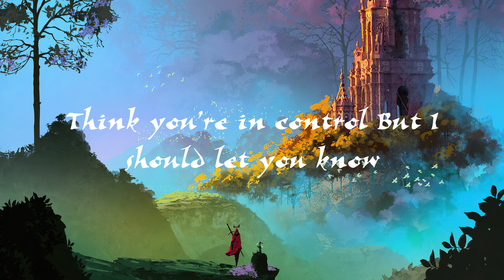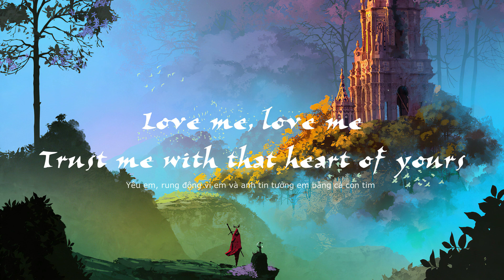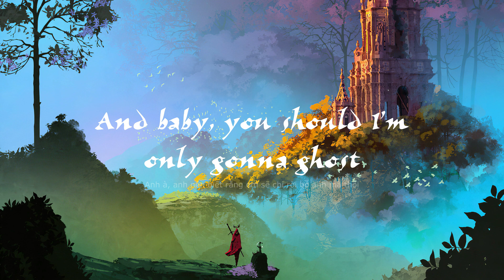Living Hell - Bella Poarch - (Lyrics & Vietsub) - Have fun with Keny_P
You know I don't believe in ghosts
Or letting people close

And baby, you should I'm only gonna ghost